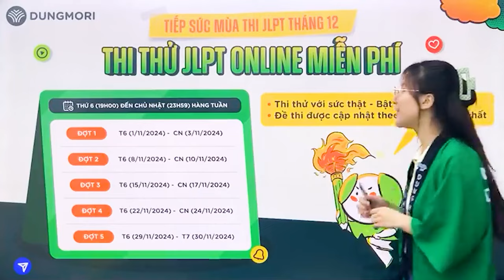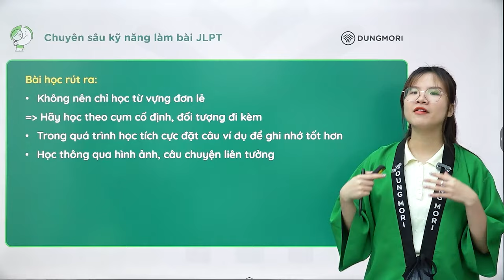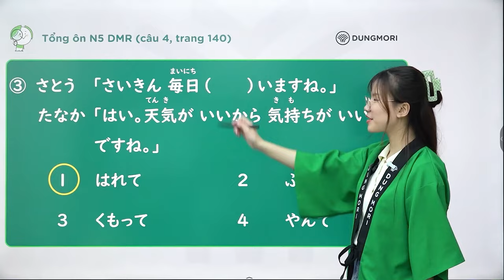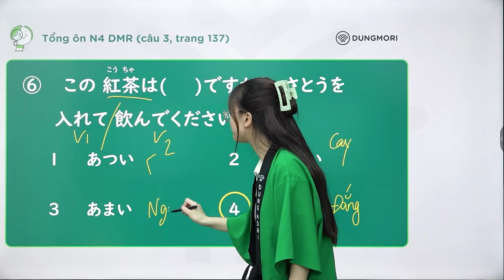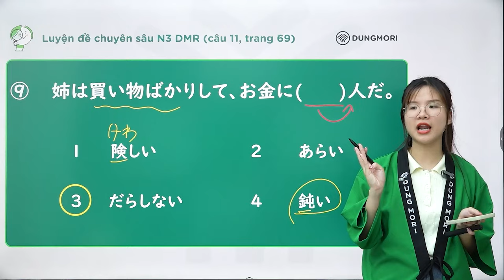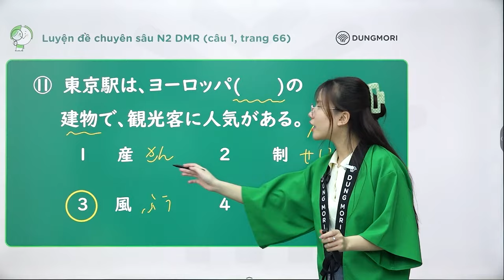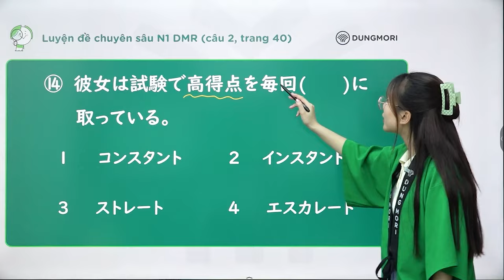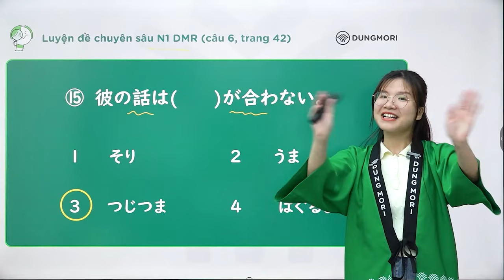Cách làm mondai ĐIỀN TỪ VÀO CHỖ TRỐNG hiệu quả trong bài thi JLPT N3,2,1